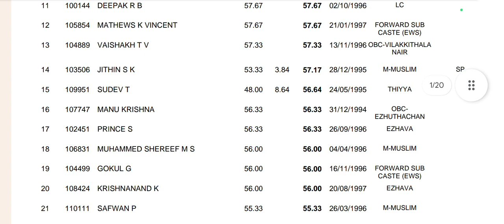പോലീസ് കോൺസ്റ്റബിൾ Rank list/ Police constable Rank List